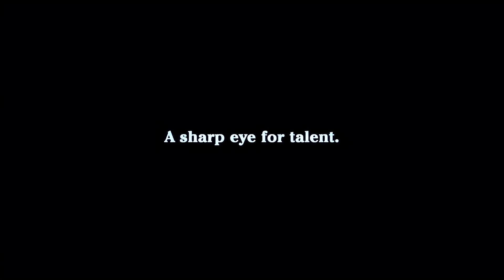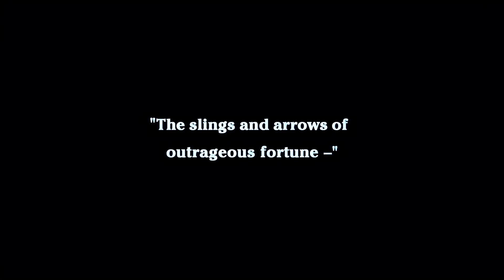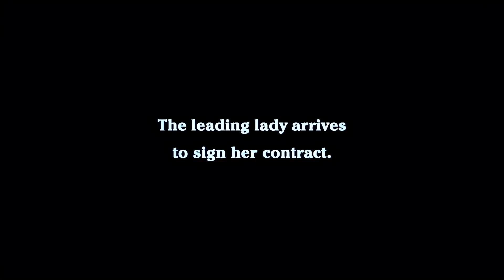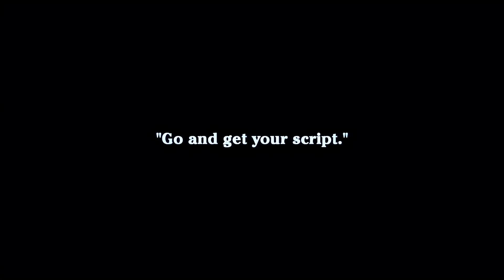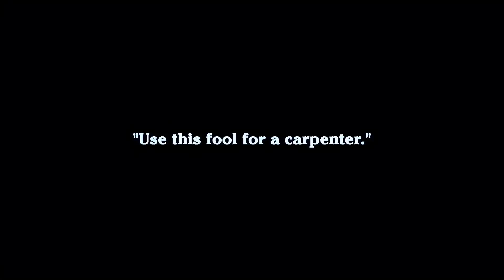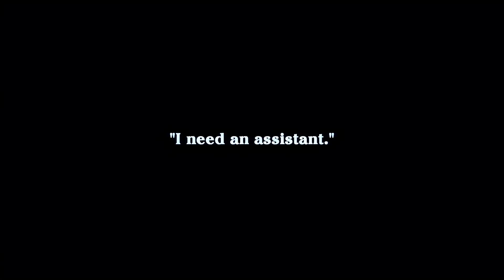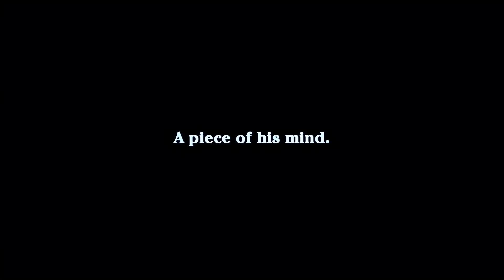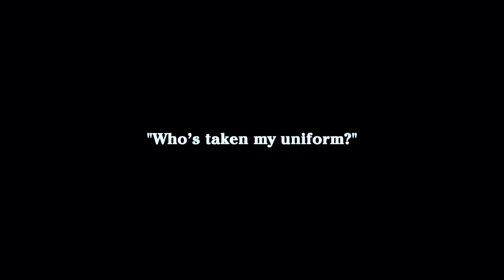His New Job (1915) - 1st CHARLIE CHAPLIN Essanay Film - Gloria Swanson - Color (Laurel & Hardy)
The title is an inside reference to this being Chaplin's first of 14 Essanay films he made after leaving Mack Sennett's Keystone Studios.